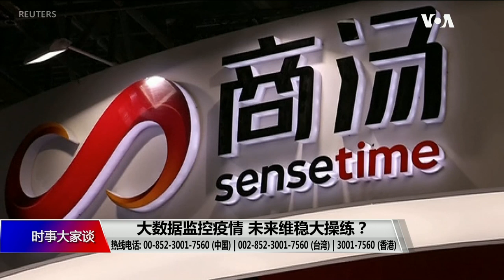【湖南李女士：技术与伦理之间需寻求平衡】2/8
湖南李女士：我自己是一名计算机科学的学生，我有美国一所大学的博士录取。但是由于种种原因，美国签证一直审查了超过半年的时间。对此来说，我其实非常有感触。作为一个学计算机科学的学生，我非常明白，我们应该如何用伦理，在技术的应用与伦理之间达到一个平衡。HBO出品了电视剧《硅谷》，很深刻探讨了我们如何用技术、并且要平衡技术所起到的善与恶。我们要讨论其中的科技道德。我们这些学生会被美国政府审查也是非常可以理解的。因为对于一个极权政府，如果他们获得了很大的科技能力，你不知道极权政府是否能够正常利用、能够做到所谓的道德。我觉得美国政府作为一个民主政府，也需要达到一个平衡。我们作为中国人民，也是非常需要科技的。没有科技，我们的生活没有办法得到改善。科技应该向更多人群得到推广。但是我们确实要考虑极权政府的问题，取得一个平衡。